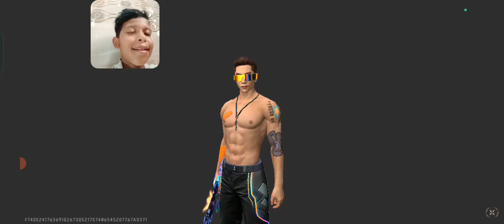bhot gndi thara mara bande ne#RON#3017